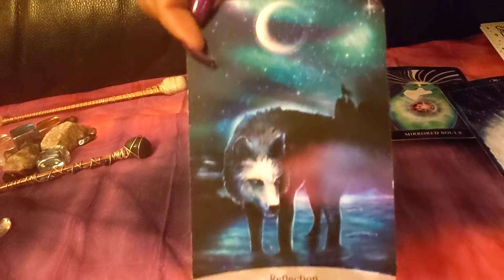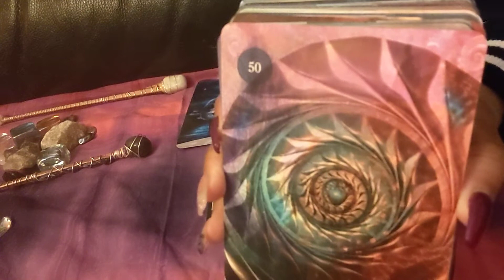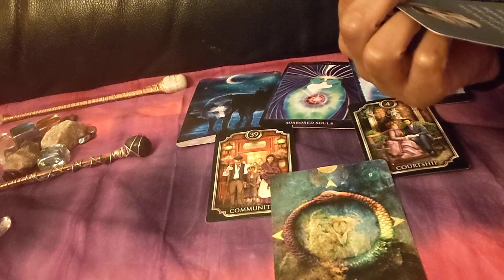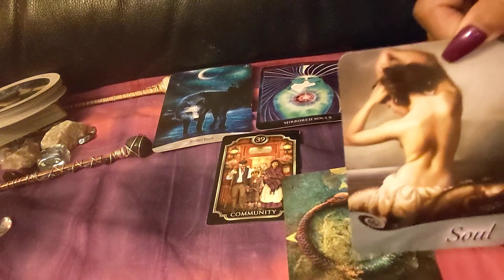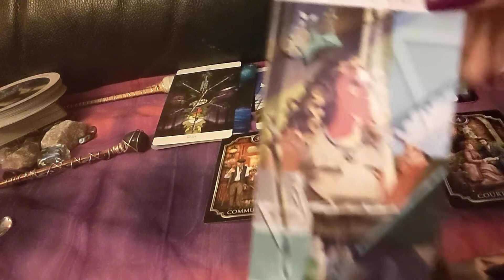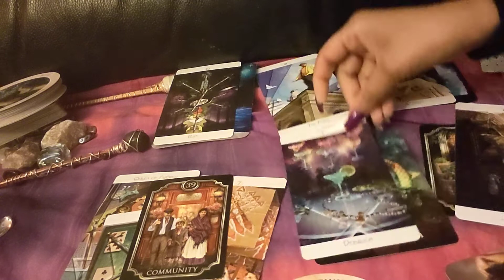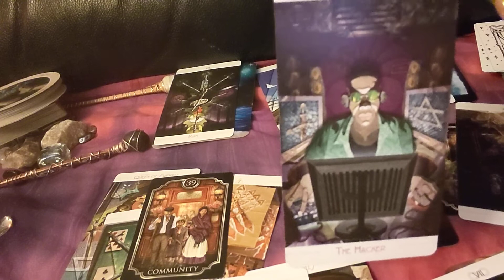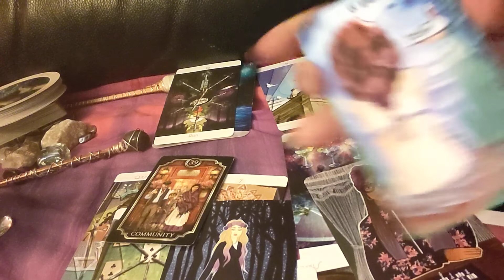DM's Current Situation